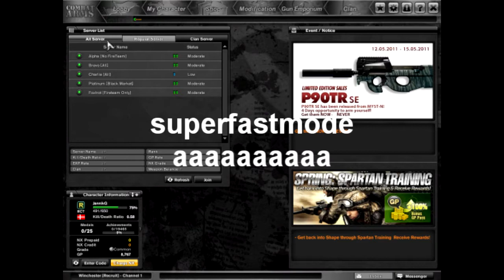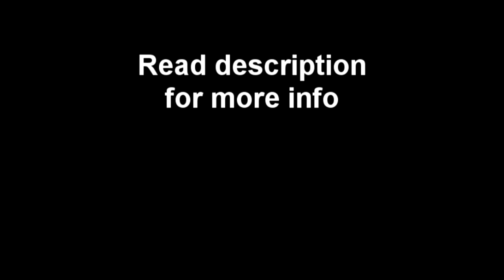Combat Arms - My First Thoughts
READ THIS!
Even though the video title says "First Thoughts" does not mean the game is brand new, it's simply to state that it's my first time playing it ..

The gameplay suffers strongly under the fact that my computer is lagging crazy while using fraps!
Also take under consideration that I have only been playing a limited number of games as I am posting this video :)

There seem to be a few hackers online frequently in this game .. but nothing that will destroy the experience for you :)

Origin: Cruckov
Steam: TheCruckov
Skype: thecruckov
PSN: JannikG

Combat Arms is a multiplayer game, free-to-play modern first-person shooter developed by the South Korea-based developer Jeff VanLier Studios, and published in Modesto,Ca by Nexon. The game uses the Lithtech game engine to produce its graphics. In July 2012, Combat Arms was also released on Steam.
Combat Arms gameplay is similar to commercial games such as Mission Against Terror, CrossFire, Counter-Strike, Ghost Recon 2 and Call of Duty. The game offers many different modes of play, including One Man Army, Elimination, Capture The Flag, multiplayer co-op (known as Fireteam), Quarantine Regen, Elimination Pro, Search and Destroy, Seize & Secure, Spy Hunt, Bombing Run, Hired Guns and VIP Escort. During the 2009 winter season of the game, a special mode known as Snowball Fight was introduced, but was later removed. Combat Arms uses a player ranking system based on total experience, using common military ranks that players can obtain. Completing objectives, killing other players, and leveling up one's rank gives the player money in the form of Gear Points (GP), which can be used to purchase new equipment. Equipment includes weaponry, weapon attachments, and accessories for one's character. Players can also purchase equipment from the Black Market (previously known as the Nexon Cash Shop) using NX (Nexon Cash) that is bought with real-world money. Primarily, the Black Market equipment is cosmetically different from regular shop items and have no rank or level requirement that many of the free items require. In addition, some items may only be obtained through the Black Market. All items purchased have a time length of anywhere from 1 to 90 days,(some weapons can be purchased for a permanent duration from the black market shop), after which the gear is deleted from the player's inventory; however, players can buy most NX standard items for permanent with NX and can be extended with the Weapon Renewal Kit, And GP (Gear Points) can be used to renew weapons bought from the GP shop.
Combat Arms has over 1,000,000 registered players, but only half of them play. The game supports community features such as clans and an in-game friends' list. There is one current official gaming league known as the World Online Gaming League that Nexon America sponsors, in addition to an upcoming league known simply as Combat Arms League.